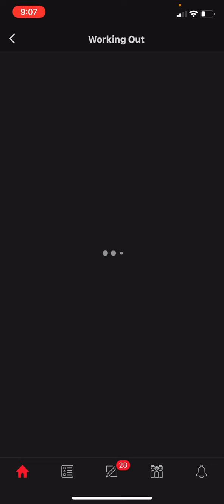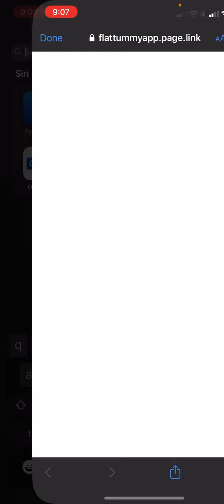Finding hidden submissions in Quora Spaces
A video on how to check for hidden submissions in Your Quora Space